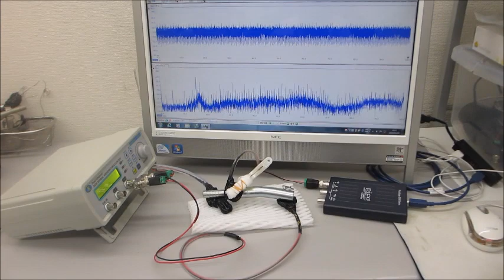任意波形による（スイープ）発振を利用した超音波制御実験（超音波システム研究所 ultrasonic-labo）